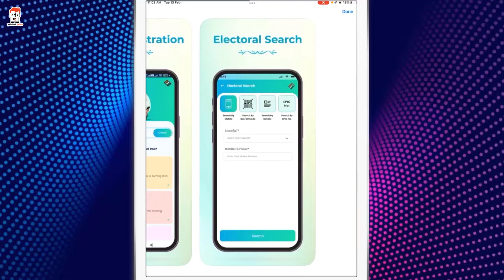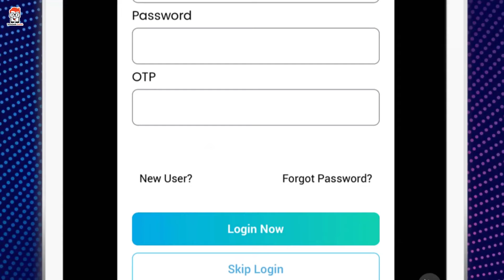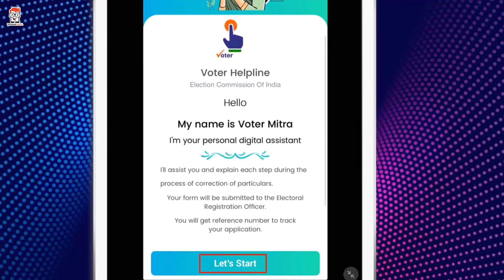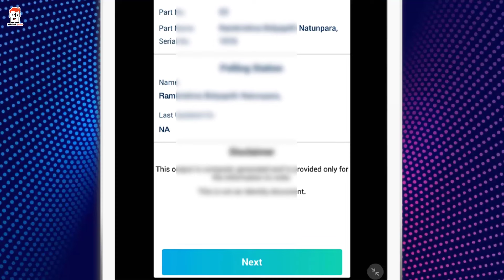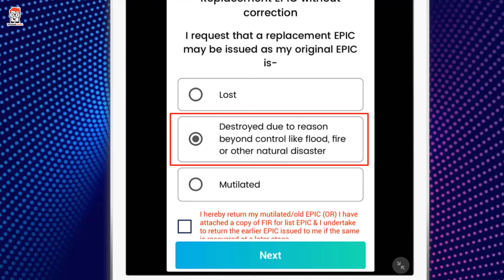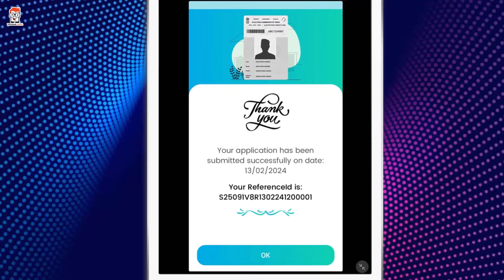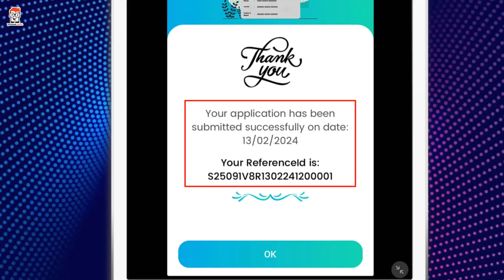PVC Voter Card Apply Online 2024 | PVC Voter Id Card পাবেন বাড়ি বসে